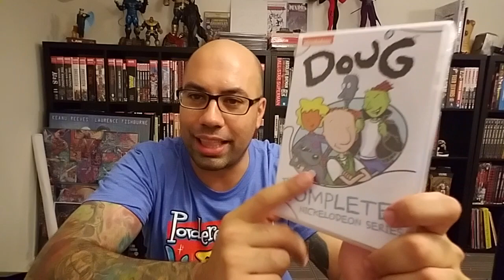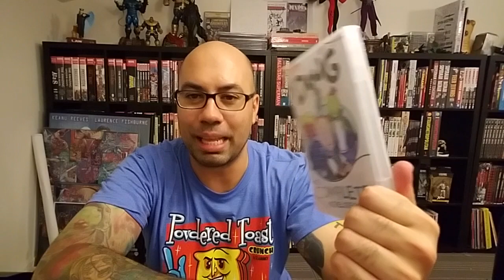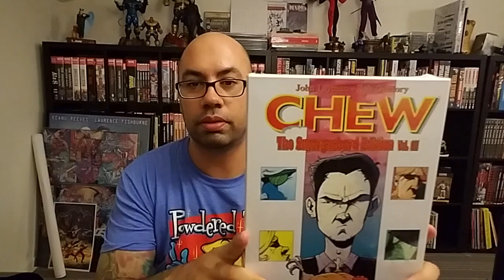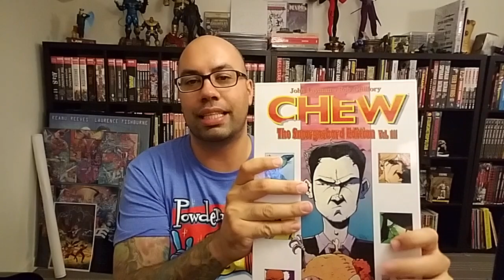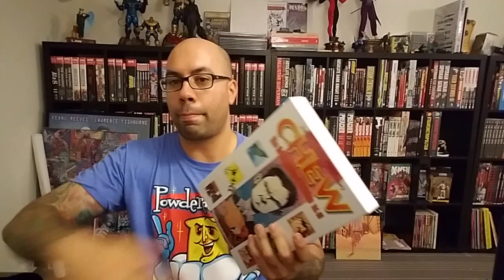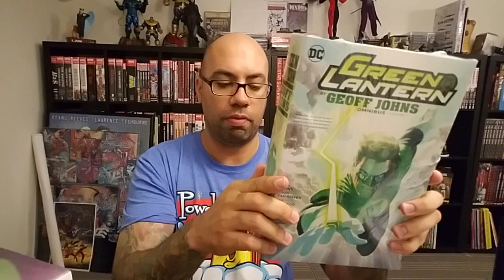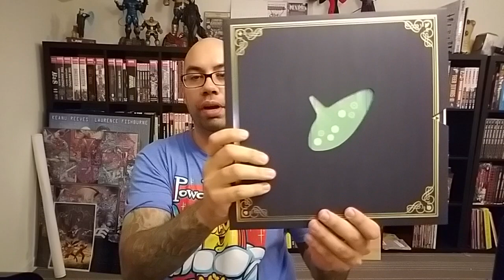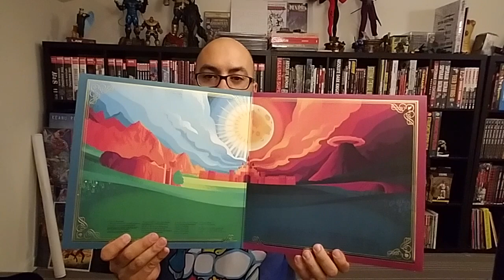Omnibus, Graphic Novel, Toys, and Comic Book Haul July 2017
What a crazy month July was. The temperature continues to rise, and my hauls are getting bigger.

Also, check out the Omnibros Live Weekly Live Stream Show every Thursday Night at 8pm PST.